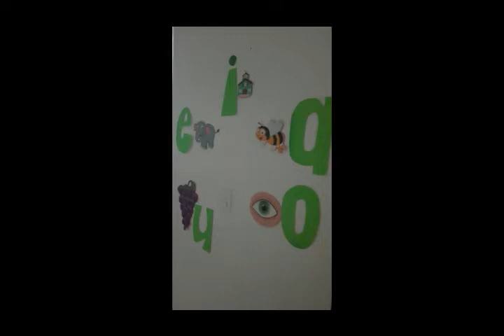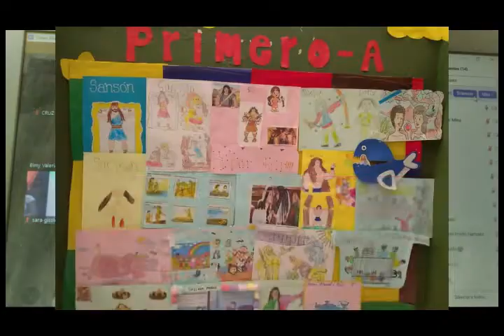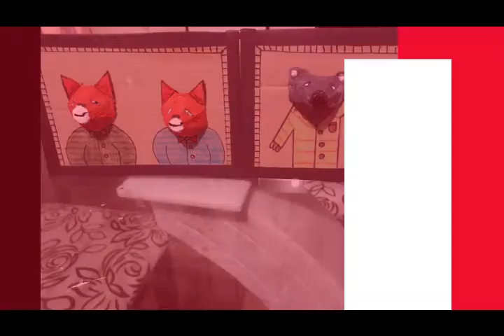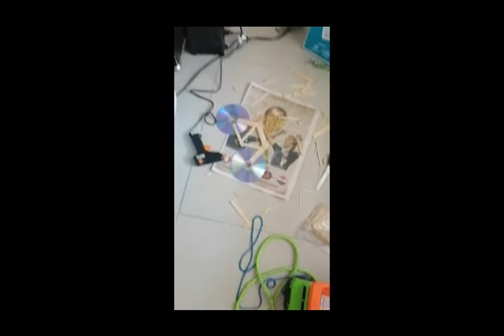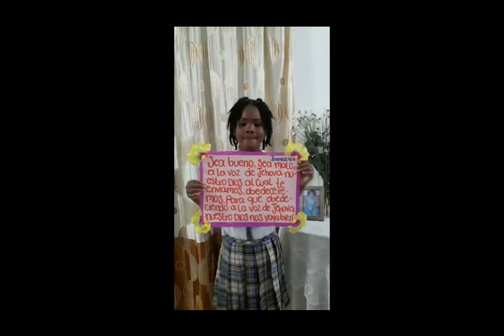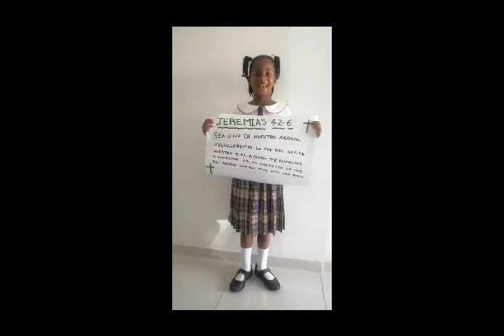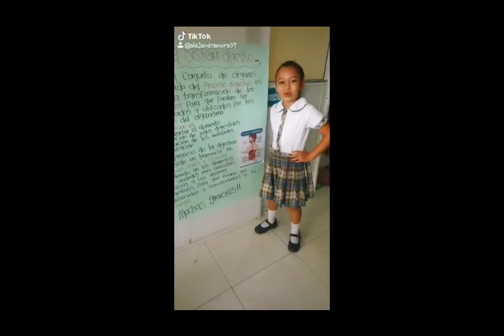Conmemoración 30 años del Colegio Luz de América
Nos enorgullece festejar con ustedes 30 años brindado servicio a la comunidad Portejadeña.

30 AÑOS DE SERVICIO A LA COMUNIDAD 🎉
Colegio Privado 📚
Aprobado resolución No. 9769 DIC. de 2008
Mineducación Nacional.